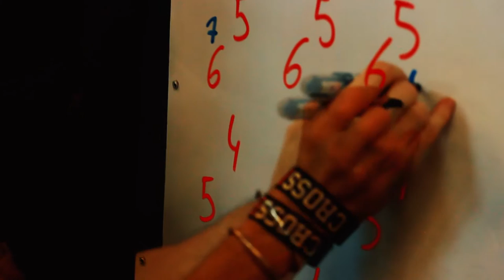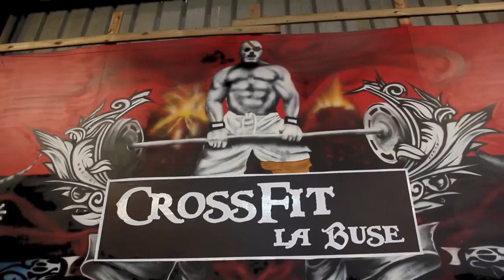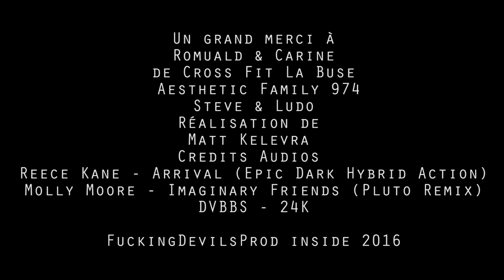Aesthetic Family 974 à Cross Fit La Buse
Un grand merci à Romuald & Karine ainsi que  aux menbres du cross fit la buse

Merci à Ludo et Steve

Réalisation de Matt Kelevra
Aesthetic Family 974 et Fuckingdevilsprod2016